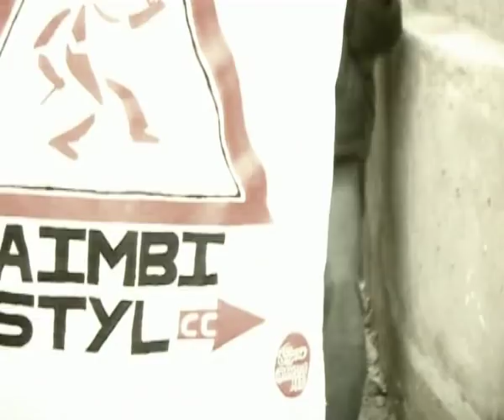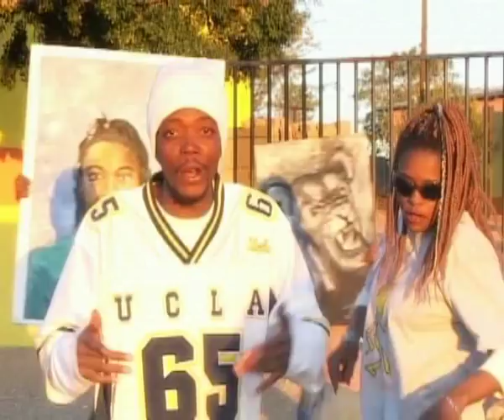Is Daai Tyde - Pablo feat. Pigeon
Synopsis: a music video that re-introduces the artist (Pablo) living up to his self-proclaimed title. Giving depth and understanding to the artist's profile and image.